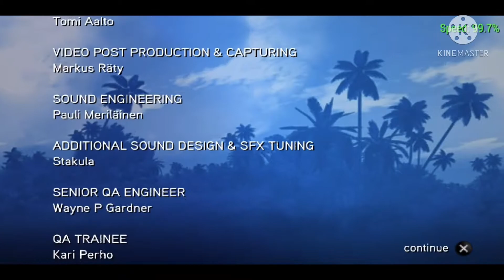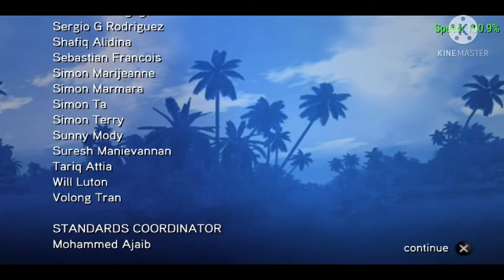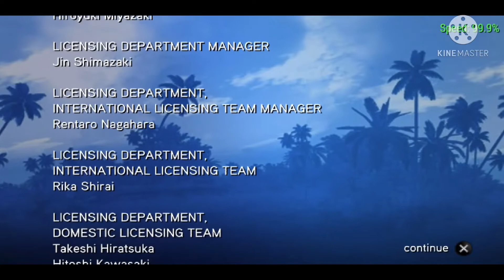SEGA RALLY REVO CHAMPIONSHIP MODE, FINALS, PEUGEOT 405 T16 RALLY ROAD🏁/ALPINE 1|PART 84.🇵🇭PSP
Sega Rally Car

SEGA RALLY REVO

Sega Rally Revo (known in Europe as Sega Rally) is an offroad racing video game, the fourth installment of the Sega Rally series. The game was released for PlayStation 3, PlayStation Portable, Xbox 360 and Microsoft Windows in 2007.[4] The game's title is "Revo" as Sega intends it to be a revolution in rally racing games. The game was developed simultaneously with Sega Rally 3.
Developer(s)Sega Racing Studio (PlayStation 3, Xbox 360, Microsoft Windows)
Bugbear Entertainment (PlayStation Portable)Publisher(s)SegaSeriesSega Rally Platform(s)PlayStation 3, PlayStation Portable, Xbox 360, Microsoft Window.

There are 34 vehicles in total, which are divided into 3 groups: Premier Class (4WD cars), Modified Class (2WD & Super 2000 cars) and Master Class (mostly classic rally cars). There are also several bonus cars—such as Dakar rally types, hill climbers, buggies, etc.—in every class, which can be unlocked with points one as you progress through Championship Mode, plus an overall bonus car for getting 100% in championship mode. The (non-bonus) cars each have 3 different liveries and all have 2 setups. The setup is either off-road, with better grip on loose surfaces, or tarmac, with higher top speed and more grip on hard surfaces. The different environments all feature three tracks (of which some can also be raced in reverse direction - at a different time of day) except for the bonus environment Lakeside that only has a single race track, and again are unlocked as you progress through Championship Mode.